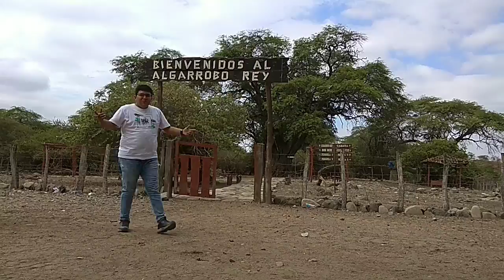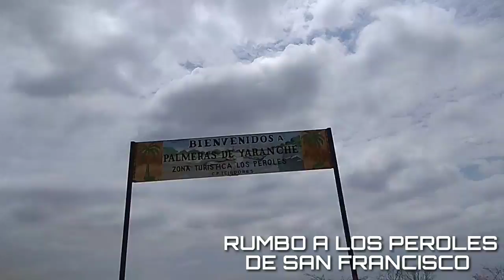UNA AVENTURA POR TAMBOGRANDE | Ronny Vlogger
Hoy Domingo les traigo un  video muy especial para el canal.
Me aventure por el distrito de Tambogrande para conocer sus lugares turísticos que este hermoso lugar nos brinda.
Tambogrande es un distrito que se encuentra a 40 minutos de la ciudad de Piura. Para llegar, debemos tomar un bus o auto particular que se encuentran ubicados en el Mercado de Piura.